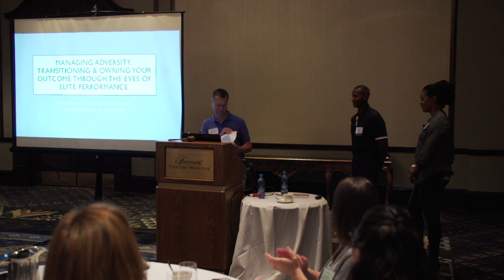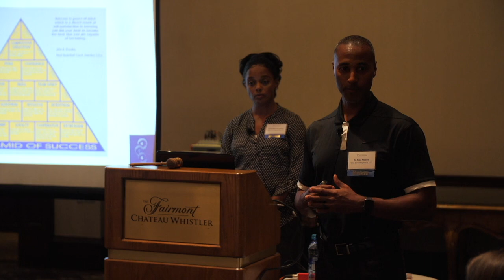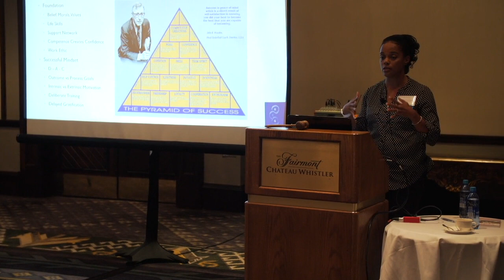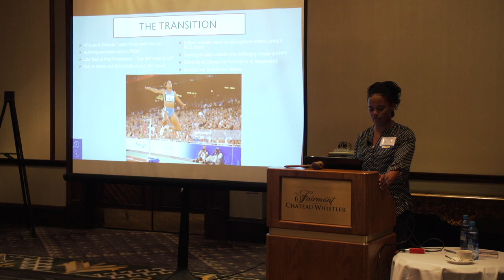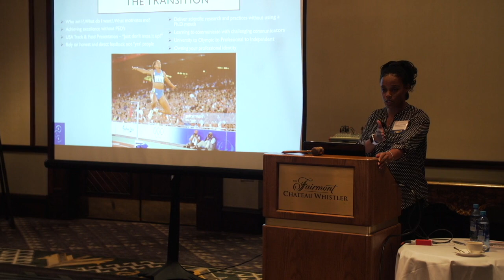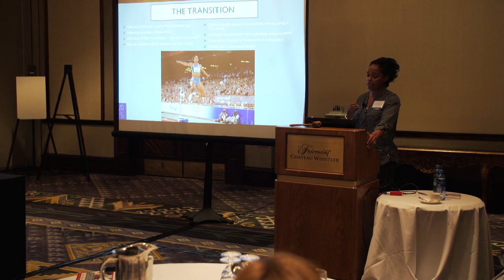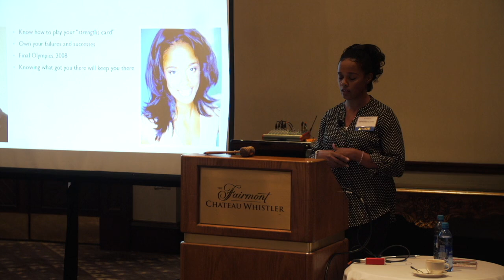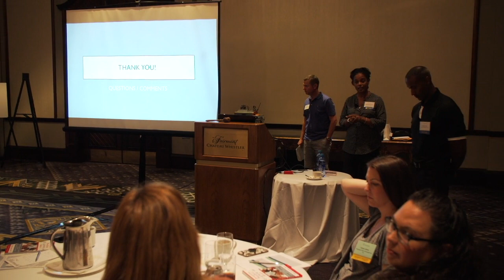Dr Flowers and Jackie Edwards Flowers - WSADA Speech, Whistler, Canada2 mov 720p